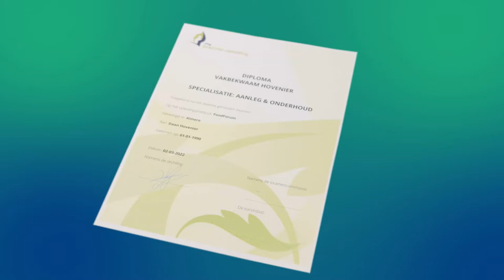Flevoland Food Experience - Groene vak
Maak kennis met de groensector, de banen van de toekomst en groei mee. Het vak van groenprofessional is heel divers.